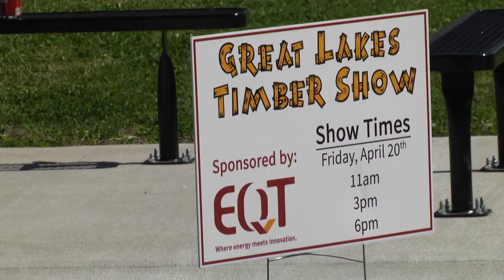Michigan lumberjacks entertain during Hillbilly Days Festival